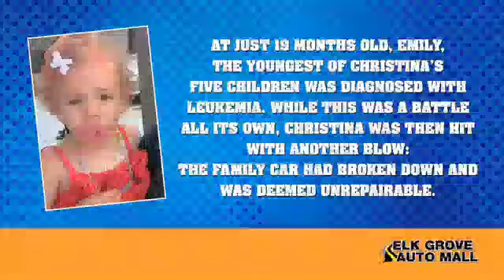Meet Elk Grove Auto Mall's SUPER MOM Winner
Christine Love is Elk Grove Auto Mall's SUV for Super Mom winner - here is her story